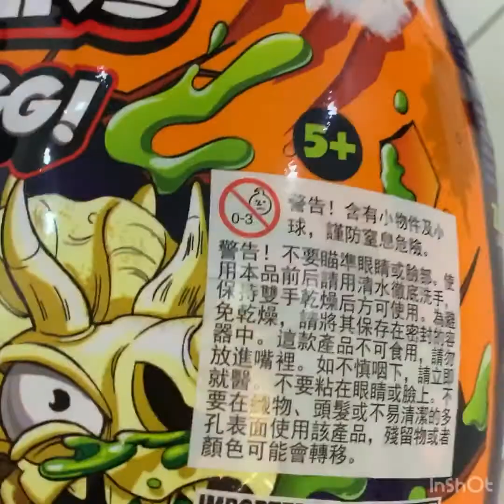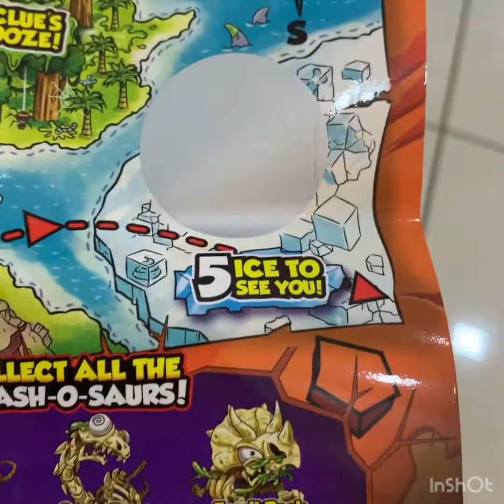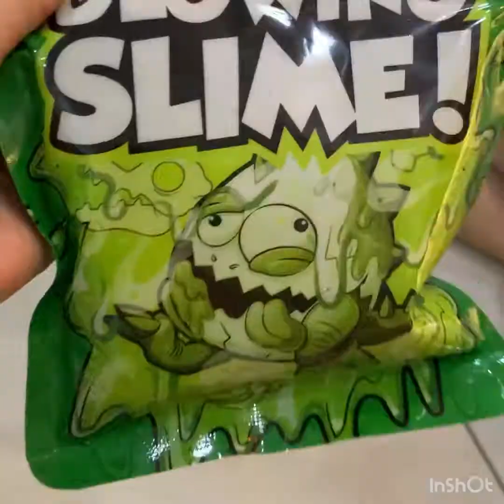Unboxing Giant Mystery Dino Smashers Surprise Egg From ZURU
A big giant Smasher Dino Egg for Ashley Surprise Birthday!

@Ryan's World
@JO Channel
@Kaji Family
@Blippi Toys
@Raising da Vinci